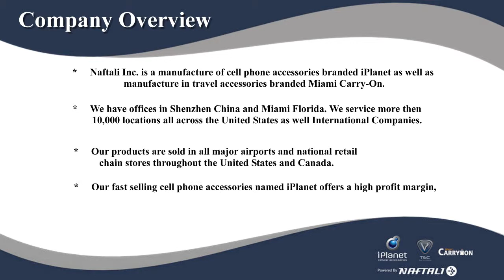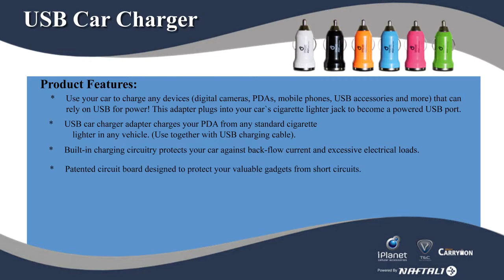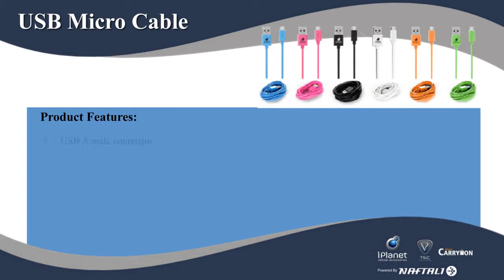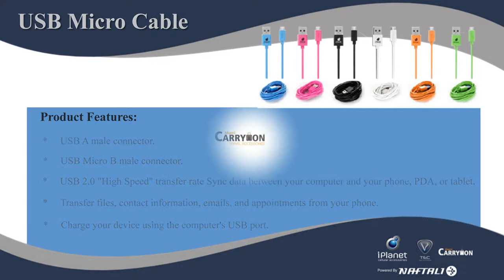Presentation Catalog new2